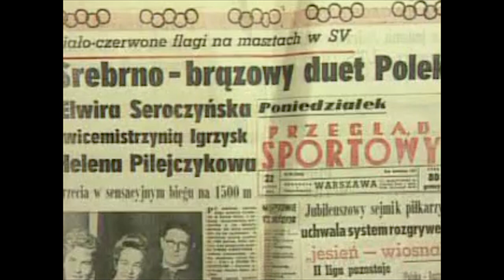POLSCY MEDALIŚCI NA ZIMOWYCH IGRZYSKACH OLIMPIJSKICH 1956-2006. (1/2)